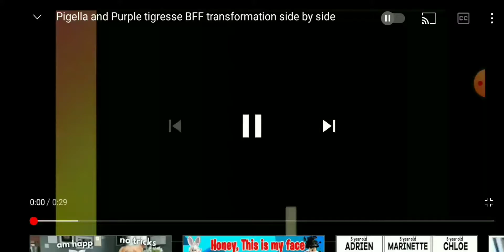Here's a reason why you shouldn't blame a student when she or he is eating